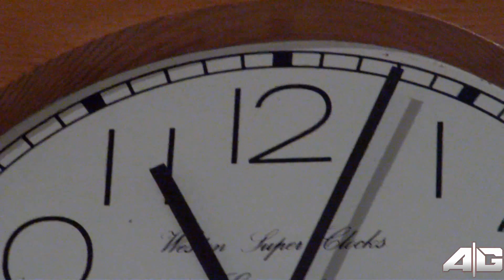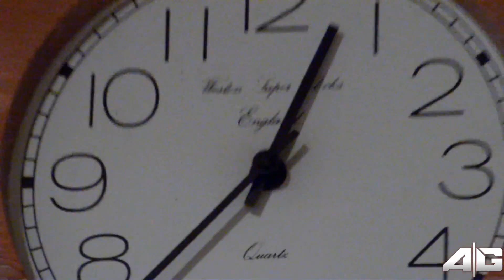Skyrim: Midnight Release 11/11/11 - Ascendant Gaming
Pigeon from Ascendant Gaming goes on an adventure to GAME for the Midnight Launch of Skyrim! 11/11/11

Big Thank you to Jason for the emergency lift and for his awesome camera work in GAME ;-D